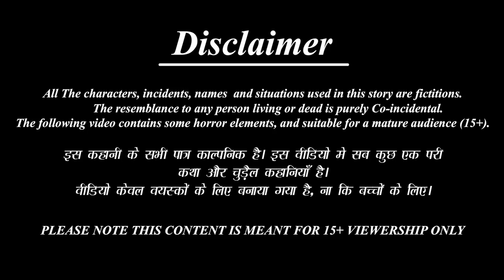लालची पानीपुरी वाला - Lalchi Panipuri Wala | Hindi Kahani | Moral Stories | Bedtime Stories